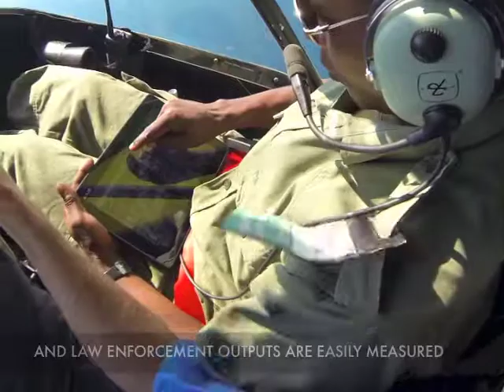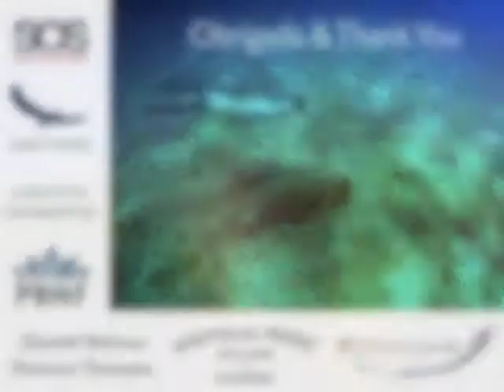Bazaruto Dugong Protection Project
Showcasing all the work that goes into protecting the last remaining viable population of Dugongs in the Western Indian Ocean